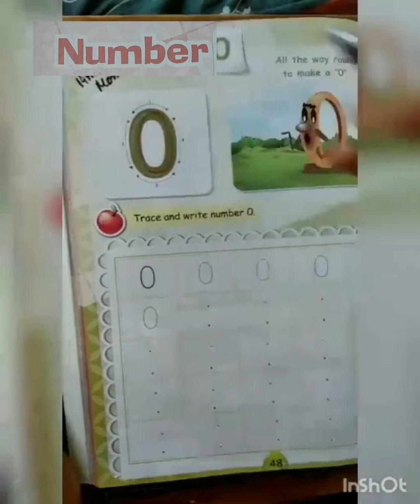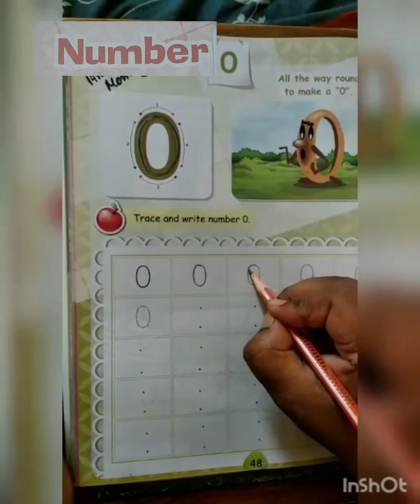Introduction of zero (15.9.21)